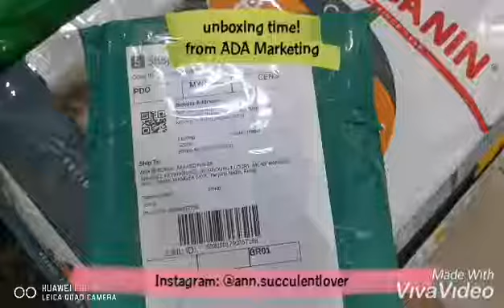#012 UNBOXING TIME! Greenovia @ Mountain Roses Succulents and other succulents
I have this love hate relationship with flowers . Since I found these greenovias, I've never felt madly deeply in love like this. ❤️